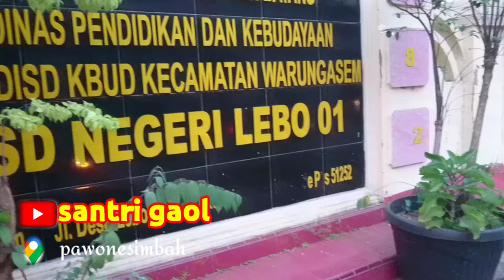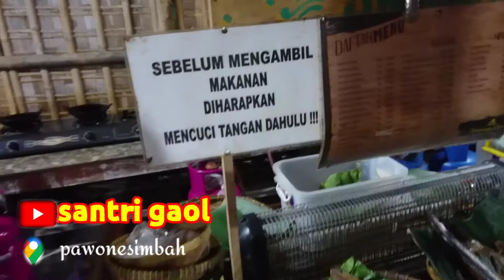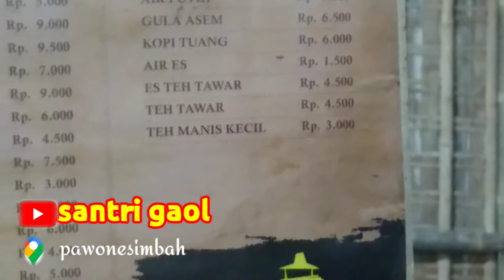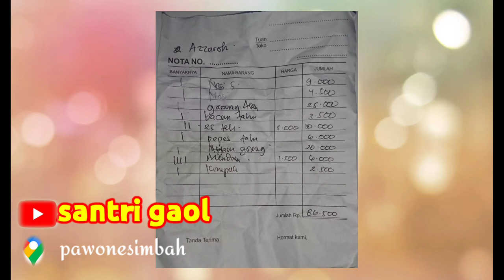CEK harga KULINER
Saatnya anda mendapatkan penghasilan dg menonton yutub silahakn lihat caranya disini